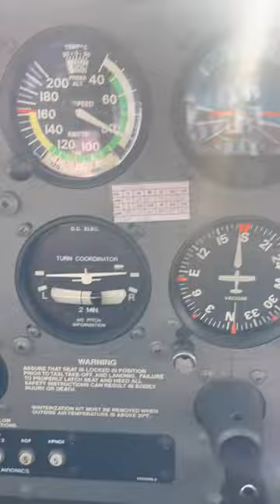Attitude indicator / artificial horizon failure.